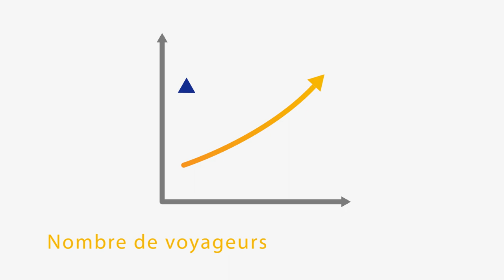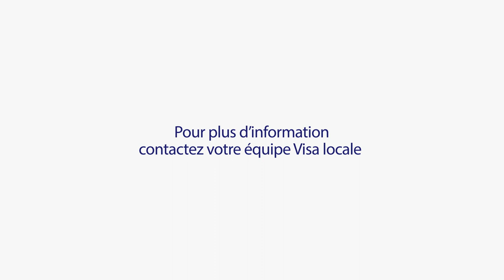Mass Transit Transaction Model (French)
Visa a créé Visa Global Transit Solutions (solutions de paiement sans contact de Visa pour les transports en commun), un programme permettant aux opérateurs de transports publics et aux entreprises technologiques de toute taille d’offrir la possibilité aux voyageurs de payer leur trajet en sans contact.

Visa has created the Mass Transit Transaction model, a back-office framework to manage contactless fares regardless of transit operators’ size or fare structure. The Visa model enables operators to offer a range of flexible fares, including fixed fares, distance- and time-based fares, and multi-modal fares, as well as features like fare capping, concessions, and delay refunds.